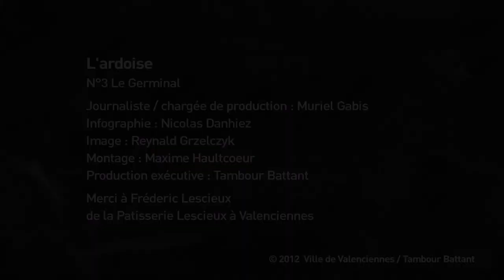L'Ardoise 03 Le Germinal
Episode 03 de L'Ardoise, émission gastronomique de Valenciennes TV
Frèderic Lescieux, artisans patissier à la patisserie Lescieux, nous présente le Germinal, entremets à base de chicorée.